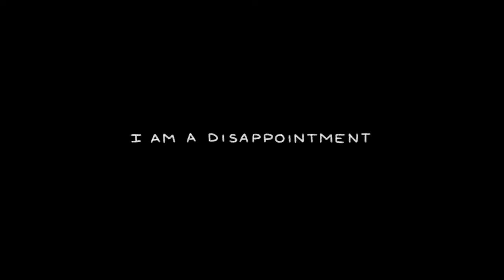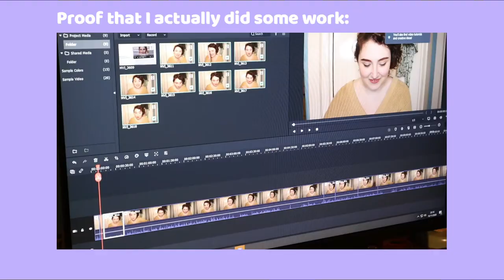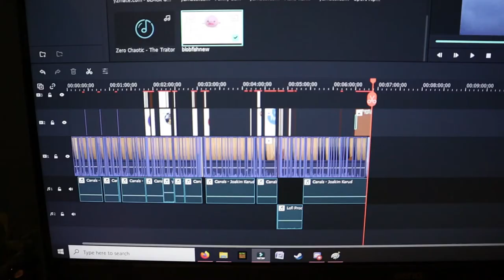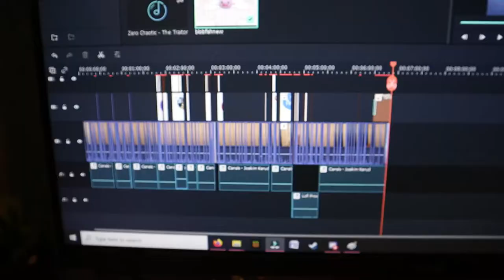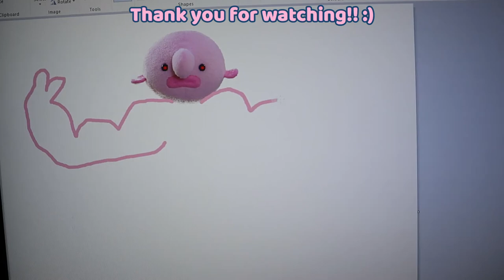Two days in my life: I'm Losing My Mind :D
A slice of life / weekly vlog / day in the life of to brighten up your day... maybe. I guess this is student life, meets unproductive sack? It was a lot of fun, but I did some drawing and skincare to make up for it